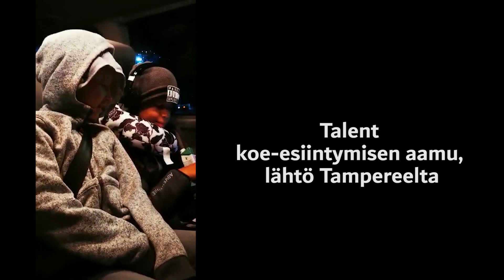LegendTrick Kids vlog - Talent karsintakierros - Esiintyvä trikkausryhmä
Behind the scenes materiaalia LegendTrick Kidsin treeneistä ja reissusta Talent Suomen esikarsintaan Helsinkiin 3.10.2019